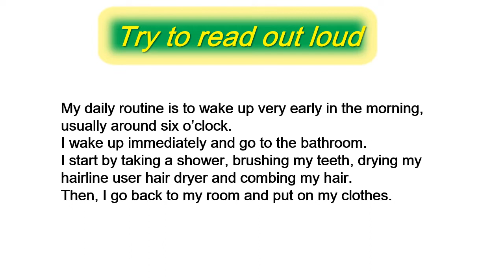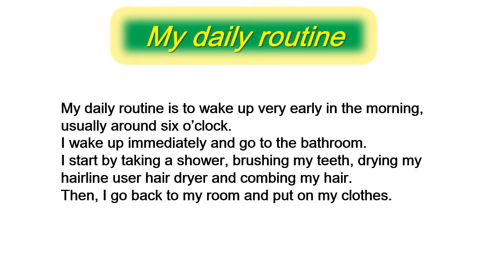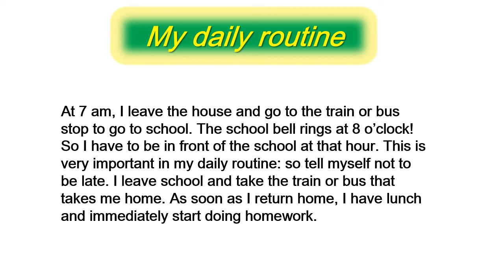English language learning Listen and practice | improve your pronunciation (75)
English language learning listen & practice (75)

English language learning  Listen and practice
basic english reading practice

Study English
Learn english free
Fluent English
Talkenglish
English for beginners

english school R